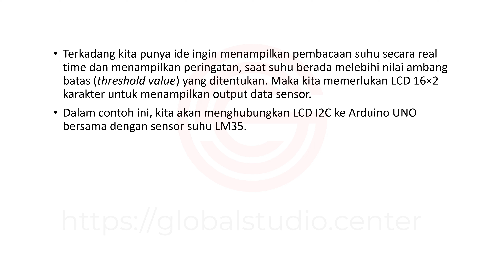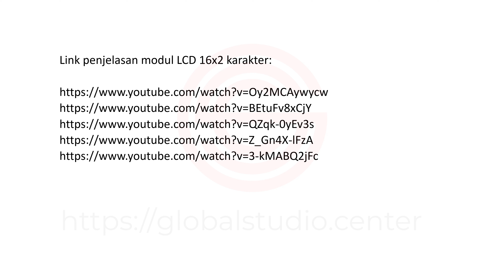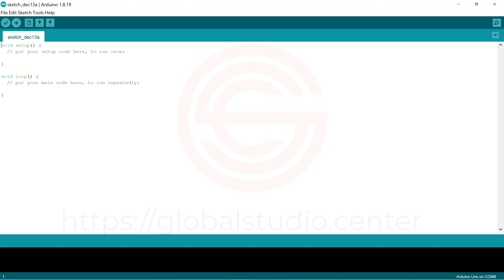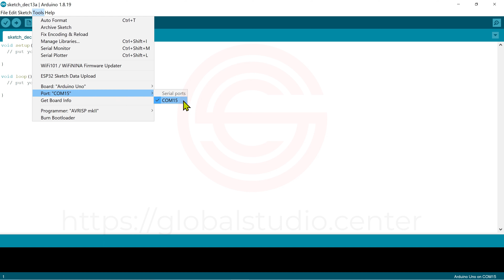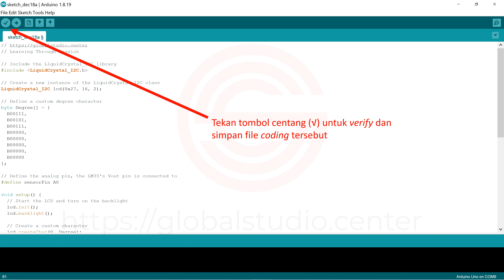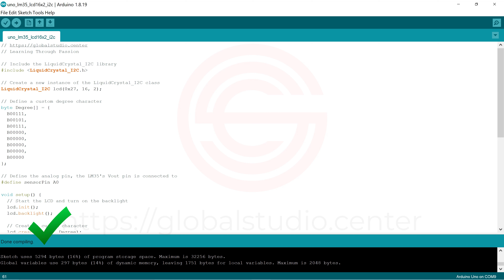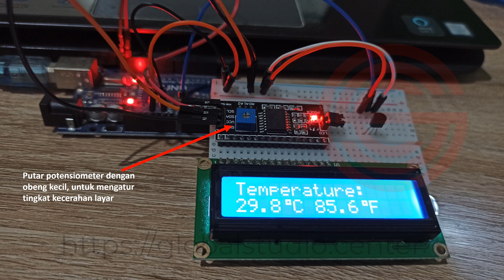Seri Arduino - 069. Menampilkan Pengukuran Suhu Sensor LM35 Pada LCD 16x2